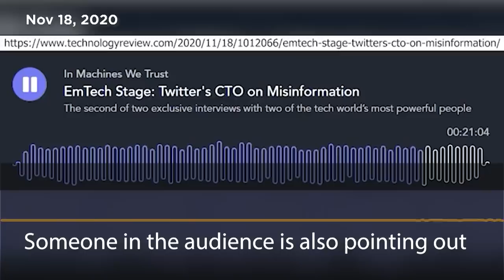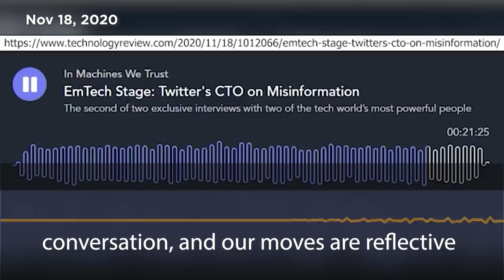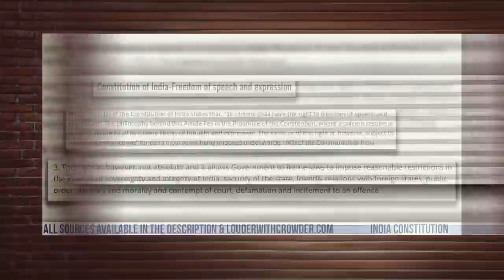Parag Agrawal, Twitter's CEO, is SICK of All These Uncensored Opinions! | Louder With Crowder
You might mistake him for being a harmless tech tele-support guy, but Maharaja Agrawal is THE CEO OF TECH, and he has nefarious designs.